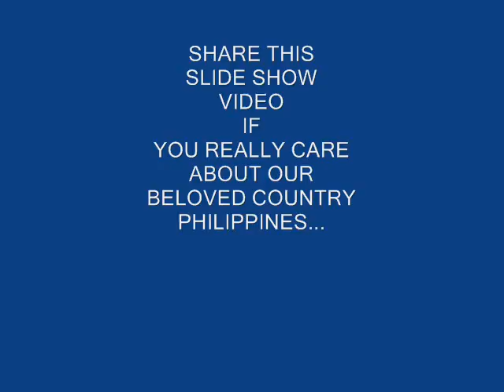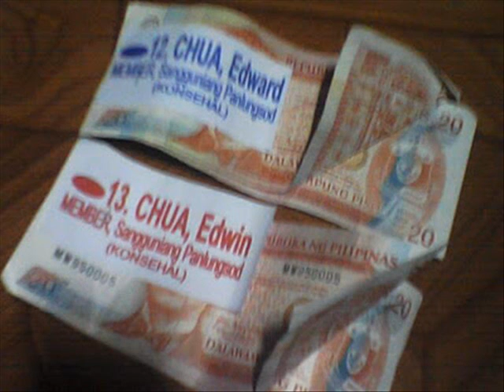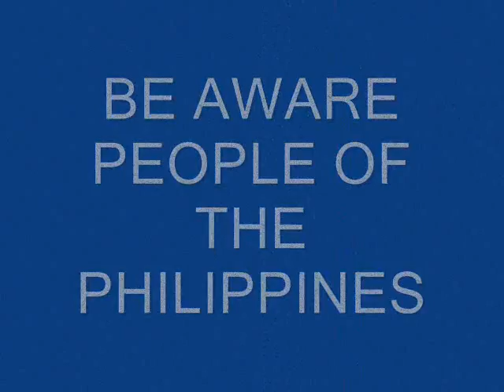magna cum nakaw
Im a concern citizen want to share my personal thought